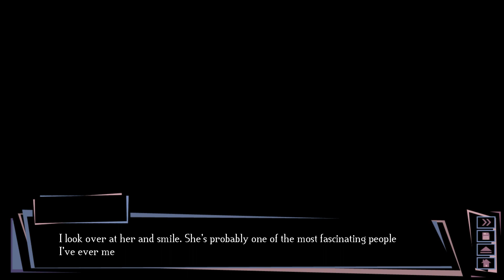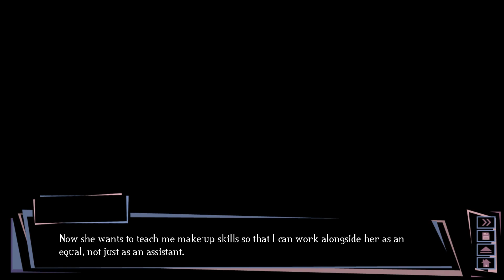DEAD WISHES | Ophelia | My Sweet Heart Ending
Dead Wishes

Stricken with long-term depression over the death of your parents, you are on the verge of eviction and bankruptcy. Without any prospects for the future, you're desperate, so much so that you might even...

... join the mafia and uncover a heated love affair gone terribly wrong.
... become a criminal allied with a team of murderers.
... suck it up and make an honest person of yourself.
... serve as the caretaker for two dysfunctional sisters.
... end up destitute on the streets.
... join the church and repent your sin.

But mostly, you're either going to find love and happiness or die a terrible death.